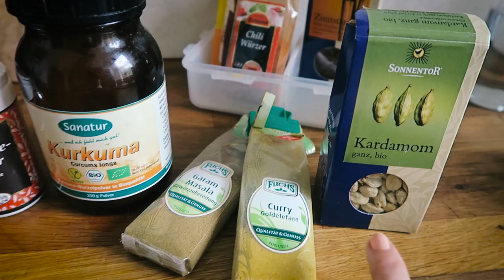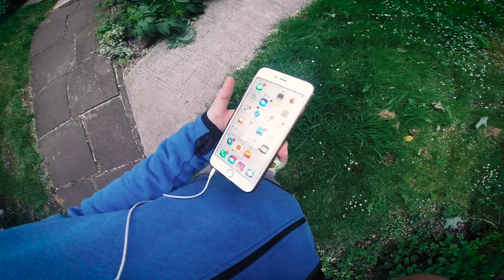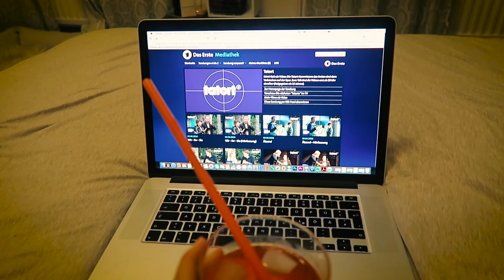Burger bei Big Fernand, Shooting im British Museum & YouTube Chaos - WEEKLY VLOG #19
Montag - Zeit für einen neuen Weekly Vlog! Diese Woche habe ich viel für ein neues Videoprojekt geshootet, Sport gemacht und in der Küche für ein kleines Projekt gewerkelt. Viel Spaß!

Outfit Donnerstag:
Kimono, Kette - H&M
Rucksack - Aigner
Boots - Sigrun Woehr
Sportoutfit komplett von Nike
Tech Fleece Jacke

Outfit Samstag:

Komplettes Outfit von H&M

Outfit Sonntag:

Kimono, Kleid von H&M
Schuhe von Nike
Rucksack von Herschel, gleiches Modell andere Farbe
Sonnenbrille: Rayban
Hose von RITUALS